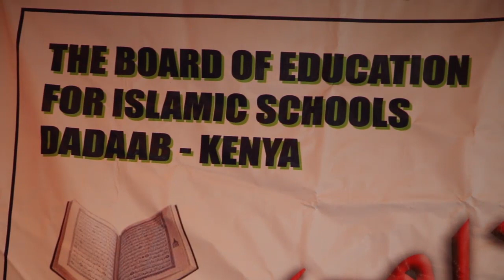inkabadan 120 ardey oo dhamaysay kitaabka alle oo laga farxiyay xeryaha dadaab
ardey baratay qur anka kariimka ayaa shahaadoyin iyo abaal marino kala duwan logu sameyay xerada qaxotiga ee ifo mohamed baaruud Hussein ayaa warkaas dadaab  inoga soo diray